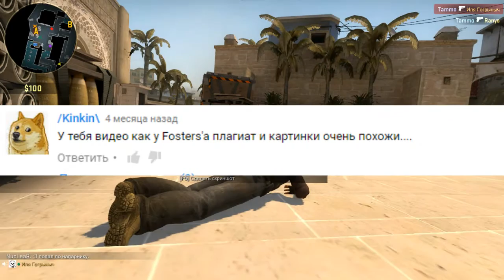ПЛАГИАТ-ХОРОШО!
Коммент(comment) Позязя^_^(Please^_^)